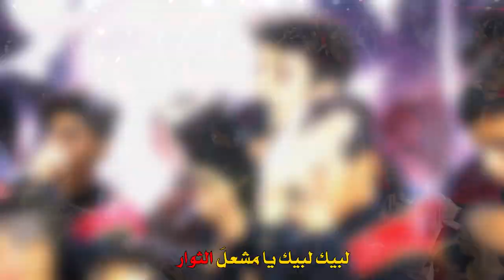لبيك لبيك يا منبرَ الأحرار || أداء: محمد السيلاوي || كلمات: محمد الموسوي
لبيك لبيك يا منبرَ الأحرار
|| أداء:  محمد السيلاوي
|| ذِكـر الأشبال: علي السلطاني | محمود السلطاني |يحيى السلطاني | زكريا السلطاني | سجاد السلطاني | مهدي السلطاني | تقي السلطاني سامي السلطاني | محمود السلطاني | محمد السلطاني | منتظر السلطاني | حمزة السلطاني | مجتبى السلطاني | علي السلطاني | ماجد السلطاني | جعفر السلطاني|حسين الجنابي | حسين الجبوري | حسين الجبوري | مصطفى العيساوي | تقي الجبوري |مصطفى الجنابي |رعد الجبوري |حمزة الشمري | محمود الدراجي |محمد الجنابي | ابو تراب الجنابي| منتظر الجبوري | حسين الظالمي |مهدي الجبوري|
|| ذِكـــر: | مصطفى السلطاني | جعفر السلطاني | أحمد السلطاني | صادق السلطاني | عبدالله السلطاني | كرار السلطاني | منتظر السلطاني | عباس السلطاني | جاسم الزاملي | احمد الزينبي | عباس الجنابي | زين الكربلائي |
المهرجان (( 12 ))

|| كلمات القصيدة
 لبيك لبيك يا مشعلَ الثوار
 لبيك يحسين يا منهج ودين
شهيدُ يا مظلوم إمامَنا الظامي
ونحرُك مقطوع في طفّك الدامي
يا حجةَ الله نبكيك ويلاه
إمامَنا المذبوح في وقعةِ الطفِّ
يا ليتني يا ليت دونك قضى حتفي
لبيك يا نور سنلطمُ الشور
أنت أبيُّ الضيم جاهدتَ كل كافر
ناديتَ: هل للدين يا ناسُ من ناصر ؟!
أنت المحامي ذُبِحتَ ظامي
ناديتَ في الميدان يا حجةَ الباري
لن أقبلَ الذلَّ والعيشَ في عارٍ
قلتَ الشهادة في الطفّ سعادة
لبيك يا مذبوح قد نادت انصارك
بين يدي مهدي سنطلبُ ثارك
سوف نجاهد والمهدي قائد